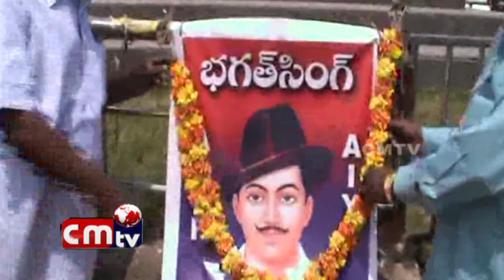JANMADINA VEDUKALU //CMTV (CoalMine TeleVisions) NEWS